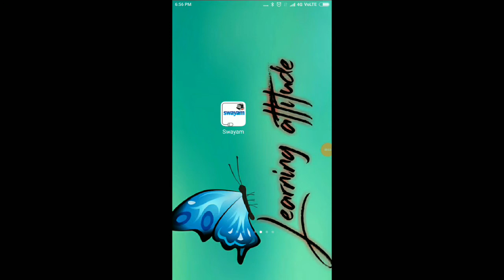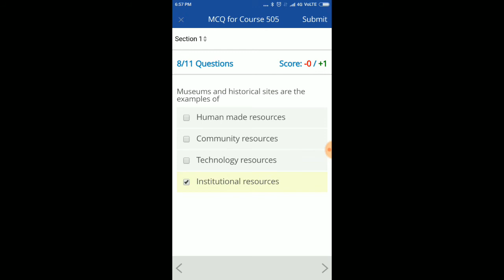SWAYAM NIOS D.EL.ED COURSE 505 WEEK7 | MCQ FOR COURSE 505 WEEK 7 SOLVED ANSWER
HI, I AM SANTANU BARPATRA WELLCOME TO OUR CHANNEL LEARNING ATTITUDE
this video will help you to solve course 505 week7 mcq 7 questionS SOLVED 100% RIGHT